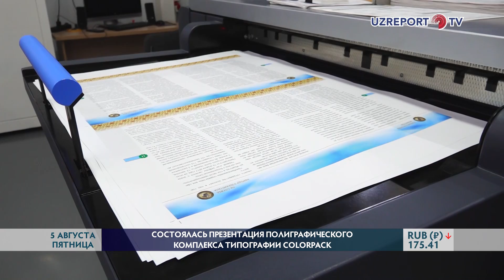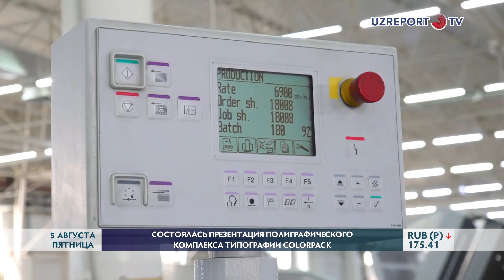Состоялась презентация полиграфического комплекса типографии Colorpack